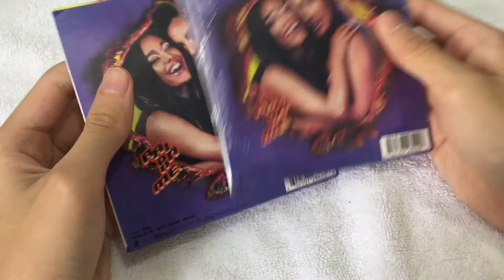Lady Gaga , Ariana Grande - Rain On Me (Unboxing & Playing on CD)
✧ open this ✧

this is a limited edition cd rain on me single for lady gaga studio album chromatica  ˚｡⋆୨୧˚

 ↪album tracklisting ˚｡⋆୨୧˚
rain on me
rain on me (instrumental)

♡the description was inspired by : ismael. ↪